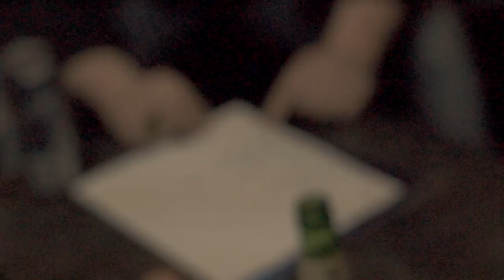The Moxies - "Nightcrawler" [MUSIC VIDEO]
"Nightcrawler" [OFFICIAL MUSIC VIDEO]
Performed by The Moxies

Directed and Edited by Jason Haddox
Camera Operators: Joe Al Martin and Jason Haddox
Assistant editor: Florence the Whippet
Special thanks to Kyle's House of Whippets & Post Production Suite.